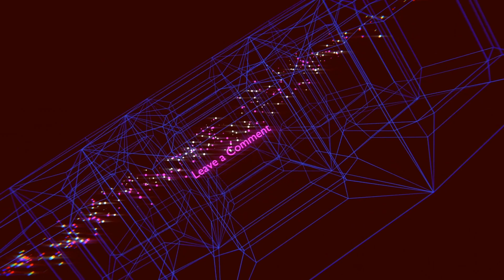Gladys Knight Kansas City FULL SHOW. LIVE from the Kauffman Center for the Performing Arts Center.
Singing since the age of 4, The worlds very own Empress of Soul, Ms. Gladys Knight LIVE in Concert at the Kauffman Center for the Performing Arts in Kansas City, Missouri. Ms.Knight has solidified herself in the music industry.  Rising to fame in the early days with the Pips, she continues to bring the house down.  Folks if you have not seen Ms. Gladys Knight before in concert, you are in for a real treat. Ms. Knight is fabulous as ever; her voice is strong and she looks great!  She sings her classic ballads and up-tempo songs; all the while including a birthday song to an audience guest.  She starts with a Taste of Bit of Love, then Let’s get down to the real Nitty Gritty (Old hit from The Pips) and slowly croons with lots of her Classics, with full background and band accompaniment.

This is a must-see show, any fan of Ms. Knights will now be a lover of her music all over again.

The Show:

START:  5 Min 16 Sec.  We Are LIVE
FAN Gift:   47:00 Minutes Gladys Sings her Birthday Song to a Fan
Wrapping it up:    Finale’ 1 hour 08 seconds

If you were unable to attend this show in Kansas City, perhaps you can attend one of her future shows. (see below upcoming dates)

DEC 8 Celebrity Théâtre Phoenix
DEC 9 Fantasy Springs Resort Casino
JAN 13, 2024 Thunder Valley Casino & Resort. Lincoln, Ca
JAN 26, 2024 Peabody Auditorium. Daytona, Beach, Fl

Tonight’s show was a blast!! We wish Ms. Knight much continued success.

UGM
7280 NW 87th Terr Ste# 210
Kansas City, Missouri 64153

Coco’s Blinged out Crafts @cocosBlingedOutCrafts